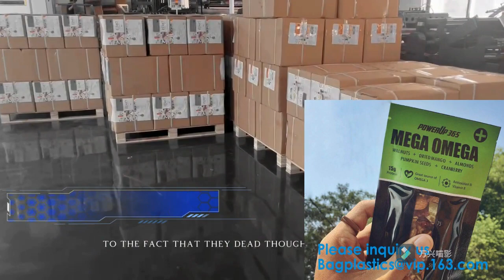500ml Spouted Bag Laundry Pouch Aluminum Foil Spout Pouch,transparent spouted bag water bags pac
500ml Spouted Bag Laundry Detergent Liquid Pouch Aluminum Foil Spout Pouch,transparent spouted bag liquid water bags pac